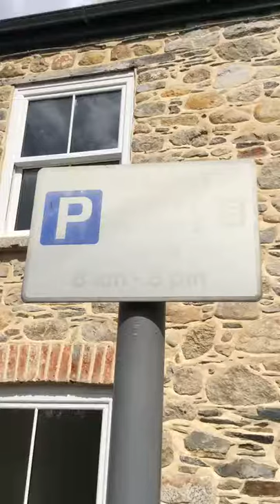Parking Enforcement Officer parks illegally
Devon Council parking enforcement officer left his van in a residents only bay while he went ticketing in Ivybridge, Devon.